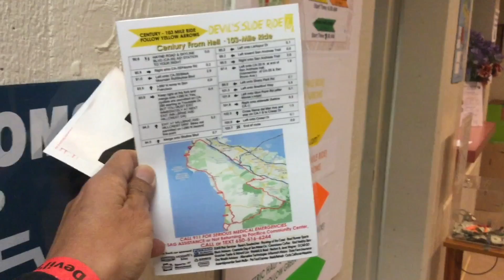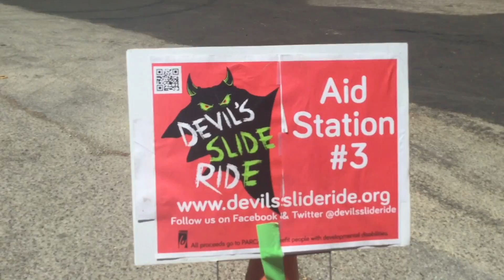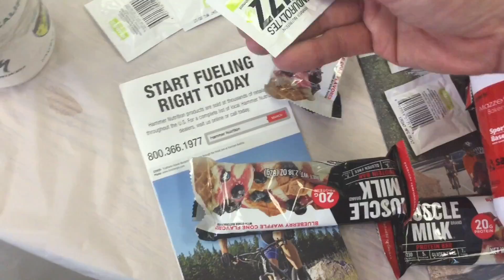Devil's Slide Ride 2017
This video is about Devil's Slide Ride 2017